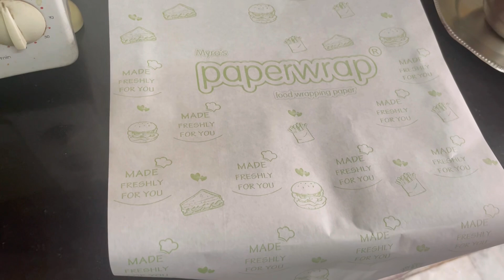Eggless dry fruits cake.Simple cake recipe .Christmas special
Dry fruit cake recipe eggless
Dry fruit cake recipe
Dry fruit cake
Dry fruit cake without curd
￼ Dry fruit cake without egg
Dry fruit cake in Hindi
Dry fruit, cake decoration, ￼
Dry fruits cake kaise Banate Hai
Dry fruits, cake recipe
￼ simple cake, Banane ki recipe
￼￼Dry fruits, cake in oven ￼

      Ingredients:
Refined flour (maida) 2 cup
Oil1/2 cup
Kishmish 1/4 cup
Walnuts 1/4 cup
Mix seeds ( melon,pumpkin,sunflower,flax,Chiyaseeds)